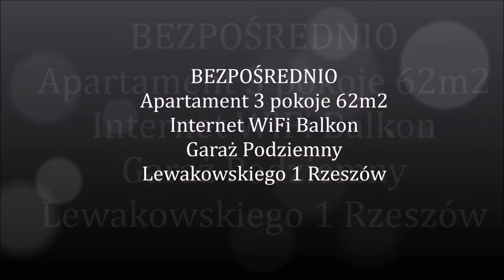BEZPOŚREDNIO Apartament 3 pokoje 62m2 Internet WiFi Balkon Garaż Podziemny Lewakowskiego 1 Rzeszów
Dzień Dobry :)
Do wynajęcia BEZ PROWIZJI. Transakcja Bezpośrednio z Właścicielem.

- Lewakowskiego 1 Rzeszów (mapka w załączeniu)
- Komfortowe 3 pokoje 62m2 + Garaż
- Czynsz + Garaż (+500 zł)
- WiFi i TV zawarte W CENIE
- Woda zawarta W CENIE (ryczałt w czynszu)
- Ogrzewanie zawarte W CENIE
- Balkon / Taras
- Okna Północ Południe
- Piętro 5 z 8
- Budynek 2016r
- Oddzielna Funkcjonalna Kuchnia z Oknem
- Pełne Wyposażenie AGD + Zmywarka
- Mieszkanie Umeblowane (foto)
- Przytulna Łazienka z Kabiną
- Oddzielna Toaleta
- Idealne Miejsce dla Pary lub Rodziny 2+1 (pracujących)
- Zapraszam Lokatorów bez Zwierząt
- Umowa Najem Okazjonalny (Notariusz)

Z przyjemnością przedstawiam Państwu jak nowe, komfortowe 3 pokojowe mieszkanie o powierzchni 62m2 w Rzeszowie przy ul. Lewakowskiego 1 w nowoczesnym budynku z 2016r. W najbliższej okolicy ul. Krakowska, Witosa, Rataja, Solarza. Mieszkanie na 5 piętrze w 8 piętrowym budynku z windą. Składa się z pokoju dziennego, sypialni, gabinetu, oddzielnej kuchni, łazienki, oddzielnej toalety i szerokiego balkonu - miły poranek przy kawie i relaksujący wieczór po pracy. Orientacja okien północ południe. Ściany w jasnych kolorach pastelowych. W pokojach na podłodze panele, zaś w kuchni i łazience terakota, a na ścianach gustownie dobrana glazura. Mieszkanie umeblowane oraz wyposażone.
UMEBLOWANIE:
- lakierowane meble kuchenne w zabudowie wraz ze sprzętem AGD (płyta indukcyjna, piekarnik elektryczny, okap, lodówka, zmywarka - wszystko firmy Siemens), stół z krzesłami (2 szt),
- w salonie: Stół z krzesłami (4 szt), narożnik, ława, meblościanka, stolik RTV,
- w sypialni: łóżko (160m x 200m), szafa na wymiar (lacobel),
- w łazience: umywalka z szafką, kabina prysznicowa, pralka (Bosch), lakierowane meble, lustro na wymiar
- WC: kompakt, lustro na wymiar, umywalka z szafką,
- w przedpokoju: szafa w zabudowie, szafka na buty, domofon.
STANDARD WYKOŃCZENIA:
- blok-apartamentowiec wykończony jest najwyższej klasy produktami, w każdej klatce granitowa winda, korytarze wyłożone marmurem,
- okna balkonowe, z PCV,
- drzwi wewnętrzne PORTA, drzwi zewnętrzne metalowe, antywłamaniowe w drewnianej okleinie,
- podłogi w pokojach pokryte panelami, w kuchni i holu – płytki (szlifowany gres
wysokiej jakości), łazienka cała w eleganckich płytkach,
- ściany są szpachlowane i pomalowane, podwieszane sufity, nowoczesne i stylowe oświetlenie. Do dyspozycji lokatorów jest indywidualne miejsce w garażu podziemnym JUŻ W CENIE.

Mieszkanie jest dobrze ulokowane: 10 min piechotą do ścisłego centrum, 5 min do galerii Nowy Świat, 7 min do Galerii Rzeszów. W sąsiedztwie liczne przystanki autobusowe. MPK 1, 2, 3, 20, 27, 33, 36

Opłaty:
- Najem 1700 zł/mc + Czynsz + Prąd
- Czynsz Administracyjny z Garażem i Mediami 500 zł/mc
- Kaucja zwrotna 2200 zł

Zapraszam do obejrzenia i wprowadzenia się.
Do Zobaczenia :)